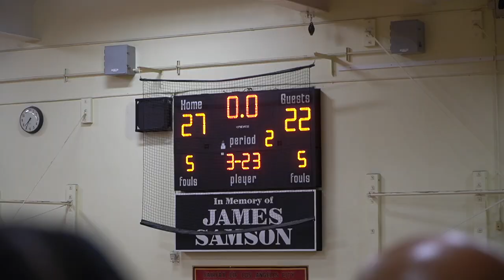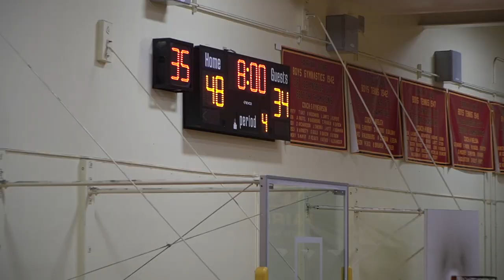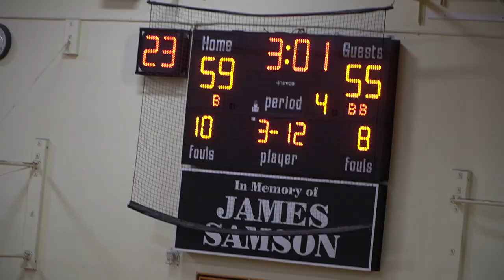CRENSHAW vs. FAIRFAX HIGH SCHOOL Basketball game Highlight Perfect Timing VLOG #21: PLAYING THE REFS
THIS HIGHLIGHT IS FULL GAME CRENSHAW VS FAIRFAX 2023 FIRST ROUND OPEN DIVISION PLAYOFFS
FOLLOW THE TEAM @ PERFECTTIMGPT @GOODNXWZ @ GOODNXWZ